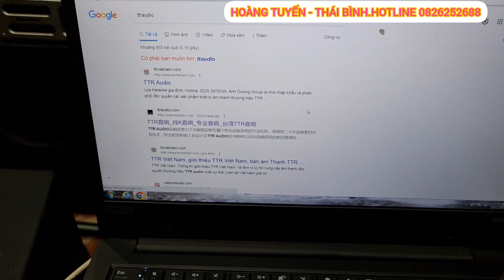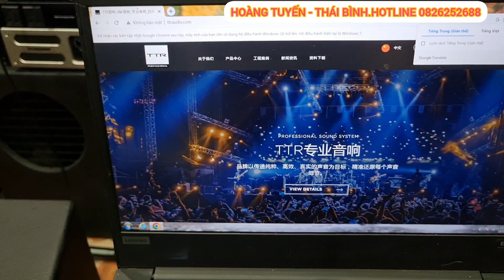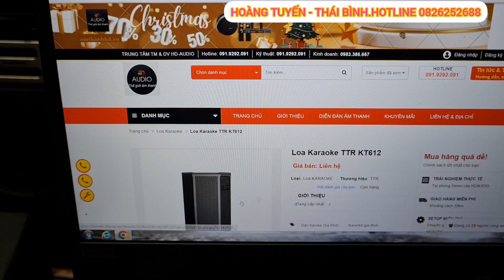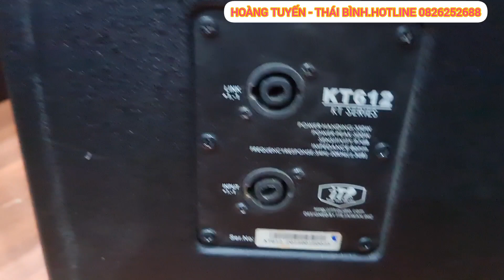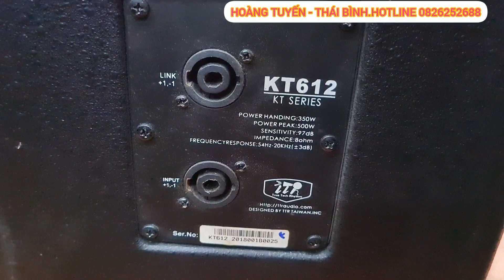Loa Bãi TTR KT612.Thương Hiệu Taiwan.Chi Tiết Và Giá Báo Trong Video Các Bác Nhé.LH 0826252688